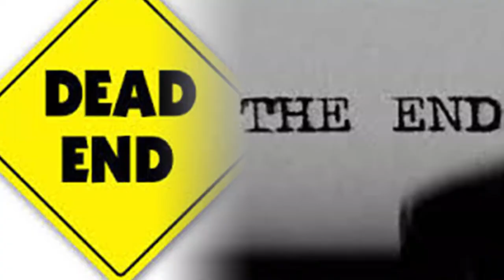candidate for suicide